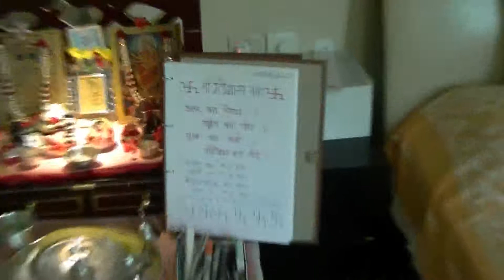2014 Dussehra to Diwali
Events at Novelia 30